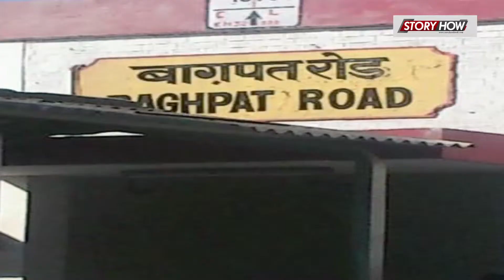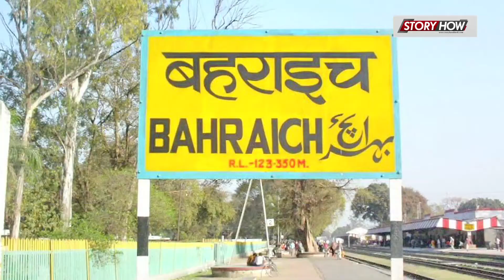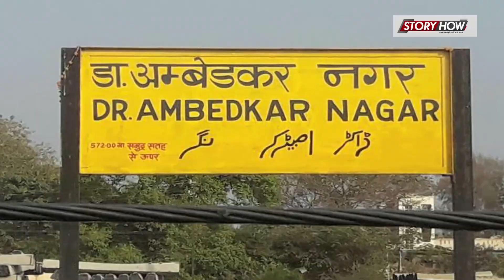लोकसभा चुनाव 2019ः इस बार नहीं चल सकेगा Modi Magic, खुद जीती हुई सीटें छोड़ रही भाजपा